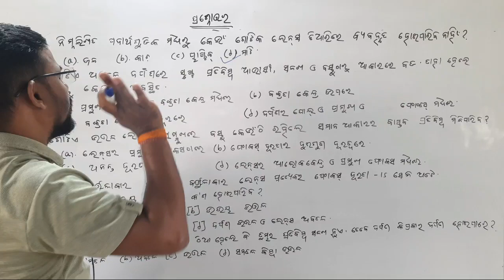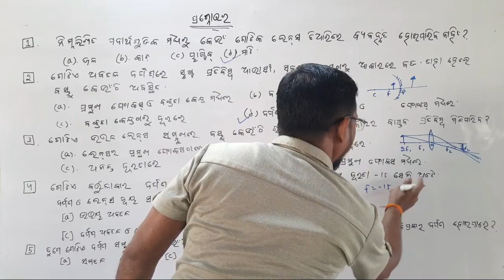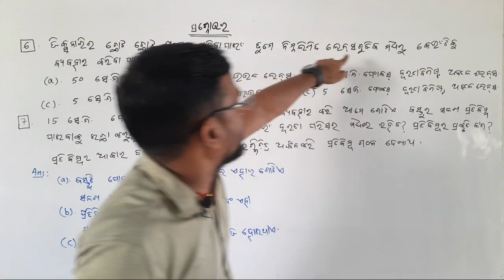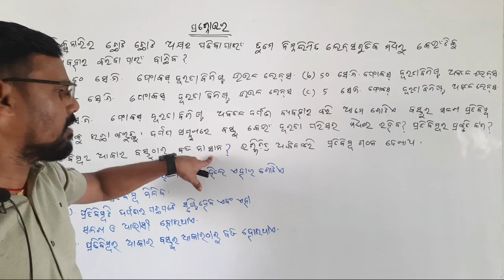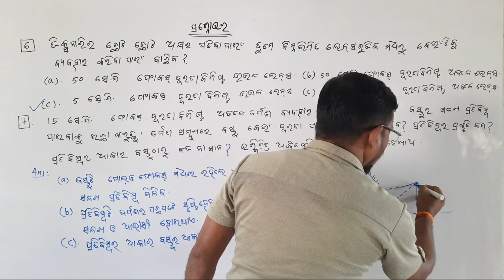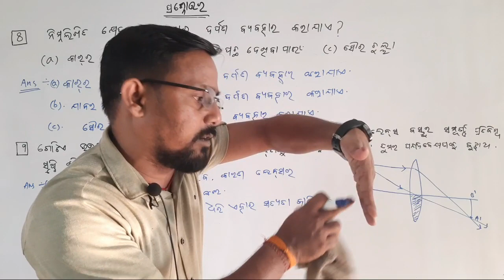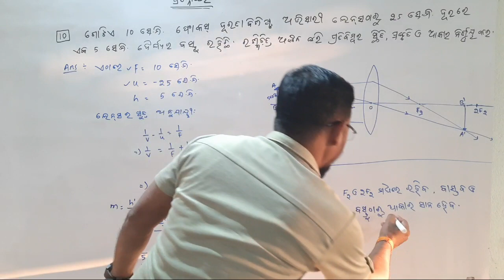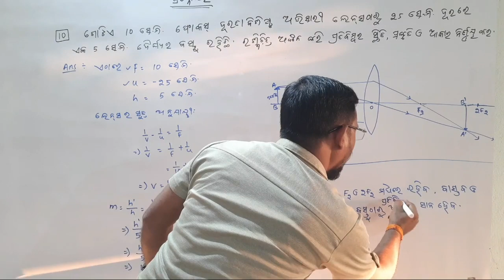light-reflection and reflection class10 odia Questions answers! Q.no(1-10)!part-2